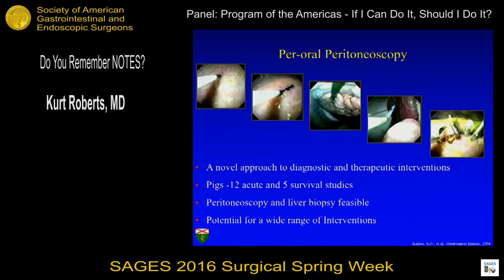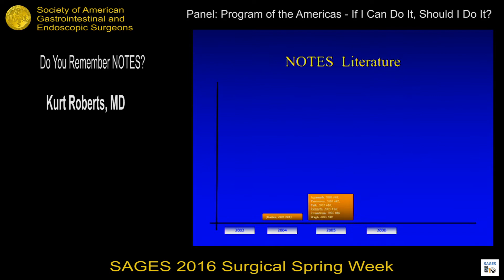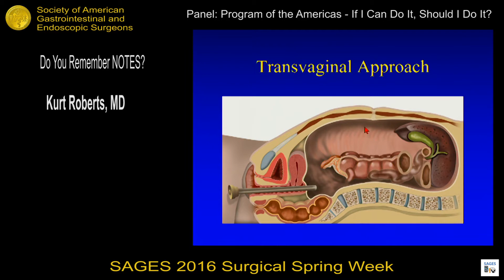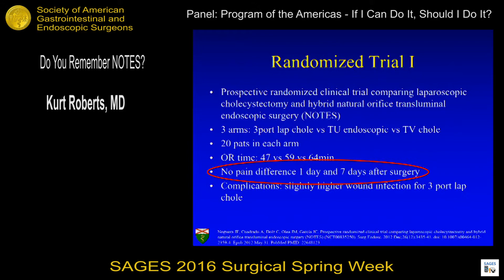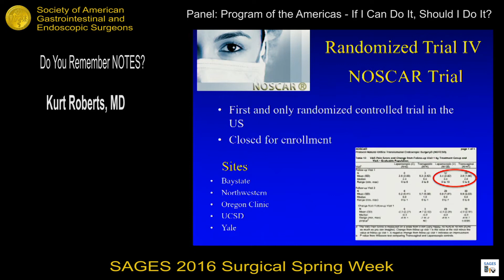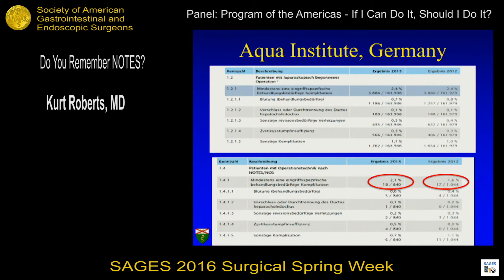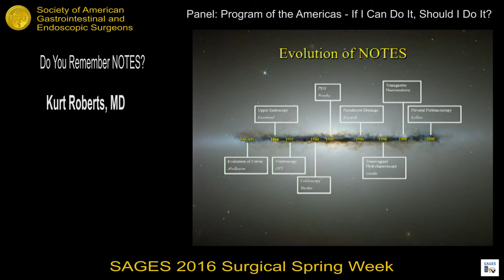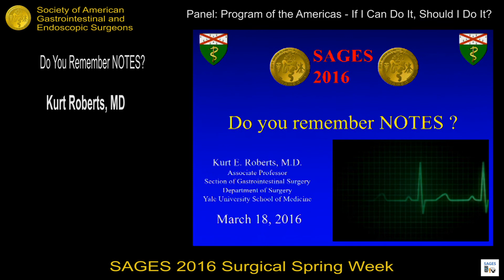Do you remember NOTES?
Presented by Kurt E Roberts at the Panel: Program of the Americas - If I can do it, should I do it? during the SAGES 2016 Annual Meeting.